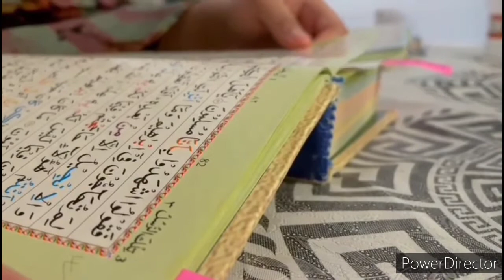Day 4 and 5 of Ramadan